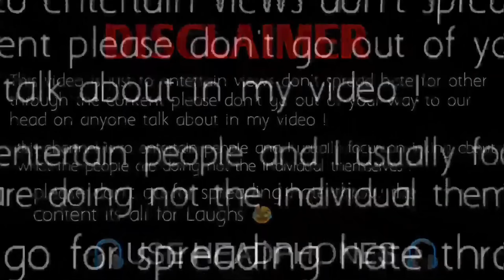Pakistani funny interview 😁 Ultimate Pakistani funny video 😂 Pakistani Pathan funny interview 😁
Pakistani funny interviews
Pakistani Thuglife status
Ultimate Pakistani funny video
Pakistani Pathan funny interview
Pakistani Thatki Boys interview
Pakistani Public Funny Thuglife
Pakistani Public funny Interview💥😂 Pakistan Thuglife Video
Pakistani funny interview memes
Pakistani funny interview public
Pakistani funny interview video
Pakistani girls funny interview
Pakistani boy funny interview
Public points memes
Ultimate Pakistani Public Funny interview
funny interview of Pakistani
Savage reply of Pakistani
Savage interview of Pakistani

Credit -  @happypakistanofficial